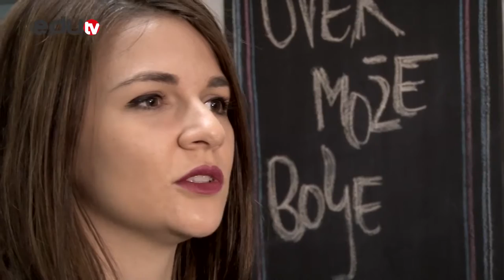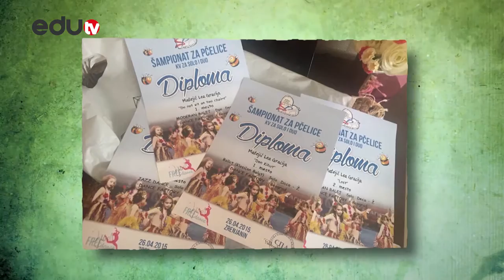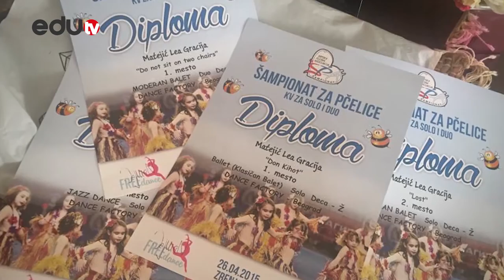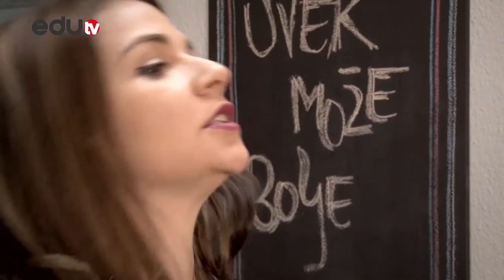TALENTI Lea Gracija Matejić, plesačica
Ovo je Lea Gracija Matejić, svetska prvakinja u plesu, čiji čarobni nastupi mame ovacije, smeh i suze. Pogledajte priču o ovoj talentovanoj devojčici!

Gledamo se!